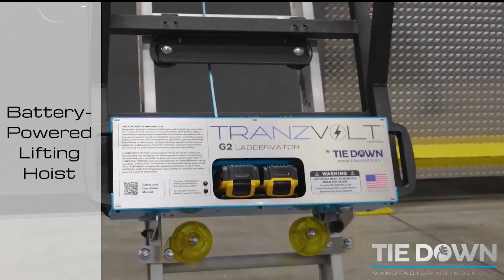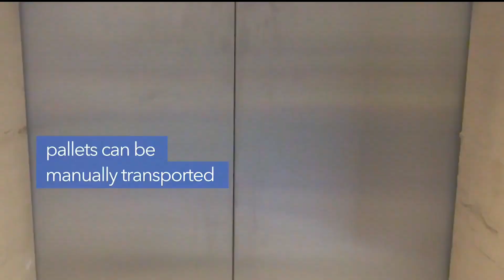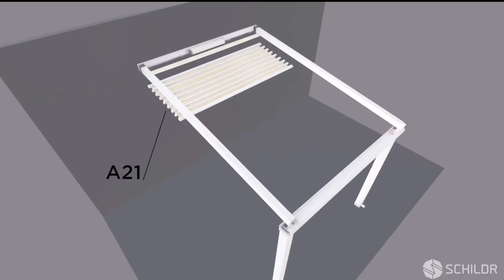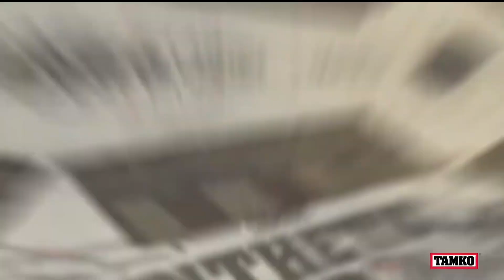Ексклюзив?! Покрівельні технології, що відкривають нові горизонти у будівництві!?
Якщо ти читаєш цей опис, то просто приготуйся до справжнього шоу інновацій у будівельному світі! Почнемо з чогось феноменального: "Build and Lift". Цей метод – це чиста революція! Уяви, дах збирають прямо на землі, як у якомусь фантастичному фільмі! Ризики під час роботи на висоті – в минулому. Це просто вражає уяву!
Тепер тримайся, бо "TranzSporter" здіймає матеріали на висоту, немов легкі пір'їнки. Подумати тільки, до 113 кг матеріалів піднімаються легко та безпечно! Це ж потрібно бачити!
Але є ще більше! В Естонії компанія "Solarstone" знаходить відповідь на кризу електроенергії. Їхні сонячні панелі – це як маленькі електростанції на кожному даху! І "Timberline Solar" з їхньою сонячною черепицею – це як мистецтво! Кожен квадратний метр даху перетворюється на джерело енергії, яке також чудово виглядає.
А "Wallbarn M-Tray" з їх ідеєю озеленення дахів – це справжній подих свіжості! Вони перетворюють сірі дахи на зелені оази прямо в міському середовищі. Це як дихання природи прямо на даху твого будинку!
Тепер зверніть увагу на "QuietCool" та "BMI RedLine". Їхні інноваційні системи вентиляції – це справжній прорив! Здорове повітря, менше витрат на кондиціонування, комфортний клімат в будинку – це справжній подарунок для будь-якого дому.
І ось що ще! HighTech Dormer з їх методом швидкого підняття духу – це майже магія! Новий дах за три кроки – це як мрія, яка стала реальністю!
А Fluid Applied Roofing з їхнім новаторським матеріалом? Це просто невідомий попередній рівень захисту! Це розчин, який робить дах непроникним для води на десятиліття! Це як супергерой у світі покрив!
Не можна згадувати і про SCHILDR – їхні скляні перголи та альтанки перетворюють простір на незвичайне місце для відпочинку. Вони рухаються, трансформуються – це як магія архітектури!
А Kominflex і TeleBeam – це два гіганти у світі будівельних рішень. Вони змінюють усе: від димоходів до горищ, перетворюючи звичайні місця на справжній простір для життя. Kominflex – це інновація, яка дозволяє тобі самостійно удосконалити свої димоходи. А з TeleBeam, твоє горище може стати просторим, світлим і затишним куточком для життя, перетворюючись на сучасний мансардний поверх!
І насамкінець, H-Vac Antepavilion. Це не просто будівельний проект, це справжня інновація в розв'язанні житлових проблем! Ці маленькі будиночки на дачах, зроблені з перероблених матеріалів, вирішують питання доступного житла, при цьому виглядаючи неймовірно стильно.
Словом, кожен із цих проектів не просто перетворює будівельну індустрію – вони створюють нову еру, де інновації, екологічність і ефективність йдуть нога в ногу. Це справді вражає, як кожен із цих проектів змінює наше уявлення про можливості сучасного будівництва. Це не просто новинки, це – майбутнє, яке вже настало!
Тож, мій друже, тепер, коли ти в курсі всіх цих неймовірних інновацій, час діяти! Тому давай, хапай телефон, роби дзвінок та перетвори мрію про свою хату на чудо сучасності. Або просто сиди, насолоджуйся чашечкою кави і мрій, як ти одного дня прокинешся у новенькому будинку. Вибір за тобою, але пам'ятай – чарівна паличка в руках інноваційних компаній, а не у казкових чарівників!
Зміст:
00:12 Як змайструвати дах не піднімаючись на висоту
01:05 Ліфт для будівельних матеріалів
01:59 Сонячні панелі замість черепиці – вигідно та інноваційно
02:29 Черепиця яка генерує електроенергію
03:04 Плоский дах – як зробити його зоною для відпочинку?
03:52 Ідеальна вентиляція для будинку, що зекономить ваш бюджет та забезпечить свіжим повітрям
04:31 Яку вентиляцію поставити на горищі, щоб уникнути конденсату та вологи?
04:50 Як підняти дах будинку і зробити мансардний поверх за 3 дні?
05:30 Плоский дах: як уникнути протікання, спосіб із 20-річною гарантією
06:29 Ідеї по реконструкції мансардного поверху
07:23 Скло, як елемент даху – обираємо найміцніший варіант
08:29 Як удосконалити облицювання димоходу своїми руками?
09:08 Зробити простір під дахом житловим. Як?
09:58 Вентиляція простору під покрівлею за допомогою однієї стрічки
10:44 Надміцне кріплення черепиці, що захистить дах від сильного вітру
12:12 Лайхак коли краще будуватись, розкриваю секрети тільки для Вас

інновації будівництво ТехнологіїДляДому дімдом dimdom житлованежитлова нерухомість ландшафтнийпроект облагородженнятериторії приватнийсектор задімдомсобібудинок приватнебудівництво ремонт будинокпідключ дизайн зонавідпочинку проектбудинку архітектура сучаснийбудинок проектування лайфхакидлядому інтер’єр теплоізоляціябудинку звукоізоляція утеплення гідроізоляція дренаж ідеїдлядому вентиляція кондиціонування# сонячніпанелі#плоскийдах#черепиця#системивентиляції#приватнийбудинок